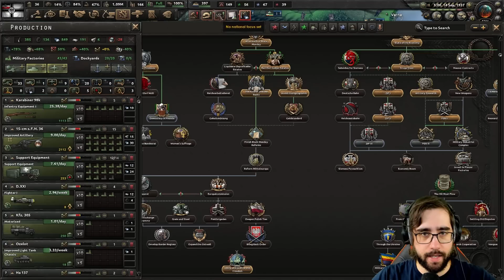Was wäre wenn das KAISERREICH den ERSTEN Weltkrieg GEWONNEN hätte? #3 | Hearts of Iron 4 Deutsch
Was wäre wenn das deutsche Kaiserreich den ersten Weltkrieg gewonnen hätte? Finden wir es heraus :D